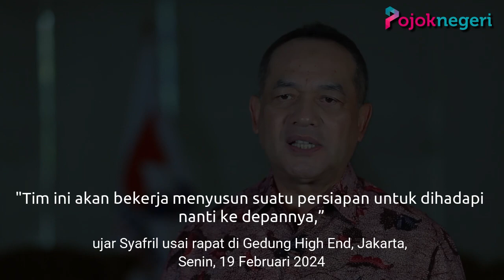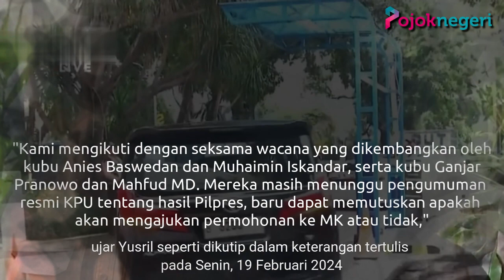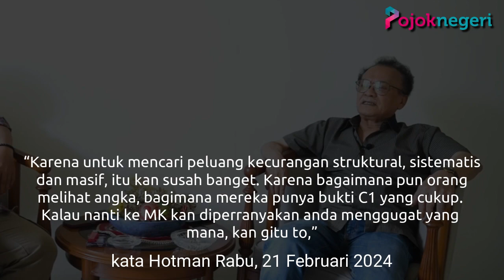Yusril Siap Hadapi Todung, Sidang Sengketa Pilpres 2024 di Mahkamah Konstitusi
Dua pendekar hukum berpotensi saling berhadapan di Mahkamah Konstitusi (MK).

Keduanya adalah Yusril Ihza Mahendra dan Todung Mulya Lubis.

Yusril menjadi komandan tim hukum pasangan Prabowo-Gibran.

Sedangkan Todung Mulya Lubis menjadi pemimpin tim hukum Ganjar-Mahfud.

Diketahui, Tim Pemenangan Nasional Ganjar Pranowo-Mahfud Md telah resmi membentuk tim hukum guna mengusut dan memulung bukti dugaan kecurangan Pilpres 2024.

Mereka menunjuk dua advokat senior Todung Mulya Lubis sebagai ketua tim hukum dan Henry Yosodiningrat sebagai wakil ketua.

Deputi 360 TPN Ganjar-Mahfud, Syafril Nasution mengatakan  pembentukan tim hukum tersebut berdasarkan arahan Ganjar-Mahfud serta para ketua umum partai politik pengusung, yakni PDI Perjuangan, Partai Persatuan Pembangunan (PPP), Partai Hanura, dan Partai Perindo.

"Tim ini akan bekerja menyusun suatu persiapan untuk dihadapi nanti ke depannya,” ujar Syafril usai rapat di Gedung High End, Jakarta, Senin, 19 Februari 2024.

Syafril menuturkan sejauh ini tim hukum sudah membahas sejumlah temuan ihwal kejanggalan dalam Pemilu 2024 yang dinilai terstruktur, sistematis dan masif.

Berbagai temuan itu, kata dia, nantinya akan menjadi bukti TPN Ganjar-Mahfud untuk mengajukan gugatan sengketa Pilpres 2024 ke Mahkamah Konstitusi (MK).

Adapun kubu Prabowo-Gibran sebagai pemenang Pemilu versi quick count saat ini pun telah menyiapkan tim hukum jika terjadi gugatan.

Tim ini akan digawangi oleh Yusril Ihza Mahendra.Tim  terdiri atas 14 advokat. Mereka mendapat kuasa langsung dari pasangan Prabowo-Gibran.

"Tim Pembela kemungkinan besar akan terdiri 14 advokat yang telah ada yang saya pimpin, tetapi bisa juga ditambah dengan para advokat yang diajukan oleh partai-partai Koalisi Indonesia Maju. Tim ini insya Allah tetap akan saya pimpin," ujar Yusril seperti dikutip dalam keterangan tertulis pada Senin, 19 Februari 2024.

Yusril menyebut timnya saat ini masih mengikuti wacana kubu Anies Baswedan-Muhaimin dan Ganjar Pranowo-Mahfud Md dalam menyikapi hasil Pilpres 2024.

Yusril sudah bersiap kalau mereka akan membawa hasil Pilpres ke MK.

"Kami mengikuti dengan seksama wacana yang dikembangkan oleh kubu Anies Baswedan dan Muhaimin Iskandar, serta kubu Ganjar Pranowo dan Mahfud MD. Mereka masih menunggu pengumuman resmi KPU tentang hasil Pilpres, baru dapat memutuskan apakah akan mengajukan permohonan ke MK atau tidak," kata Yusril.

Penjelasan Pengamat

Guru besar Fakultas Ilmu Sosial dan Ilmu Politik Universitas Airlangga Hotman Siahaan mengatakan, Ganjar-Mahfud memang belum lempar handuk.

Namun melihat kondisi perhitungan suara Komisi Pemilihan Umum akhir-akhir ini, rasanya berat untuk dapat bersaing dengan Prabowo-Gibran serta Anies-Muhaimin.

“Karena untuk mencari peluang kecurangan struktural, sistematis dan masif, itu kan susah banget. Karena bagaimana pun orang melihat angka, bagimana mereka punya bukti C1 yang cukup. Kalau nanti ke MK kan diperranyakan anda menggugat yang mana, kan gitu to,” kata Hotman Rabu, 21 Februari 2024,

Di sisi lain Tim Hukum Nasional (THN) Anies-Muhaimin (AMIN) dan Tim TPN Ganjar-Mahfud berkomitmen siap melaporkan dugaan kecurangan Pilpres 2024.

"Kami sudah komunikasi sejak lama. Kami akan mengungkap fakta kecurangan ini, untuk menghasilkan pemilu berintegritas dan jujur," kata Ketua THN AMIN Ari Yusuf Amir seperti dikutip Antara, Selasa, 20 Februari 2024.